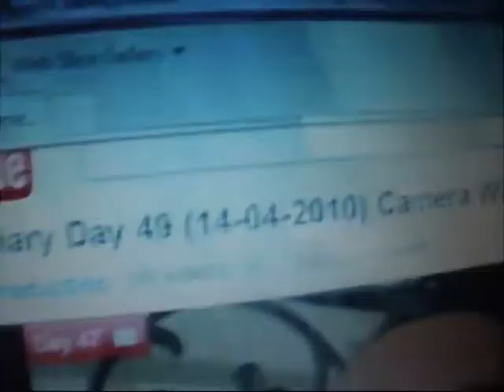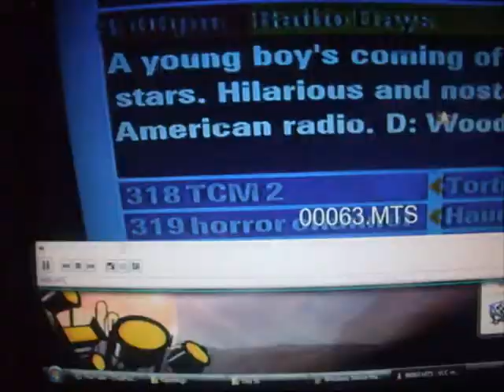Video Diary Day 51 (16-04-2010) Hitler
Carla tell's all
links